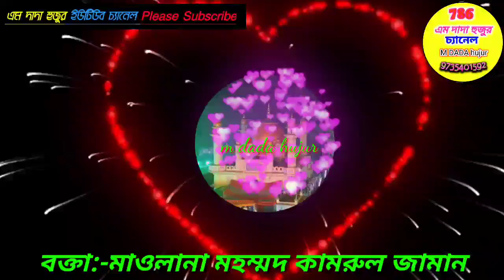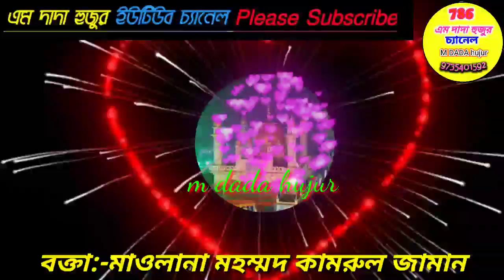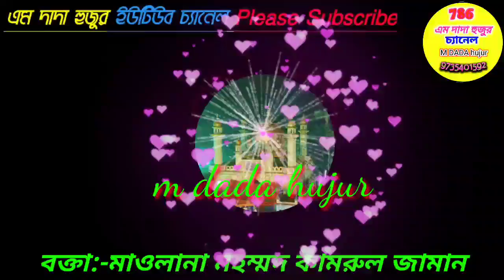আল্লাহর মুমিন বান্দার পরিচয়//বক্তা:-মাওলানা মহম্মদ কামরুল জামান আরণ সৃষ্টিকারী বক্তা MDadaHujur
আসসালামু আলাইকুম রাহমাতুল্লাহি ওয়াবারকাতুহু

🤲সকলকে জানাই শুভেচ্ছা ও মোবারকবাদ 🤲

এই ভিডিও যদি আপনাদের ভালো লেগে থাকে তাহলে একটি লাইক / একটি শেয়ার / একটি কমেন্ট / করতে ভুলবেন না

এই চ্যানেলের প্রতিটি ভিডিও আপনার মোবাইলে পেতে 🔔বেল আইকনটি বাজিয়ে রাখবেন